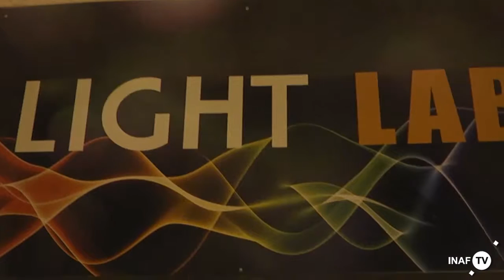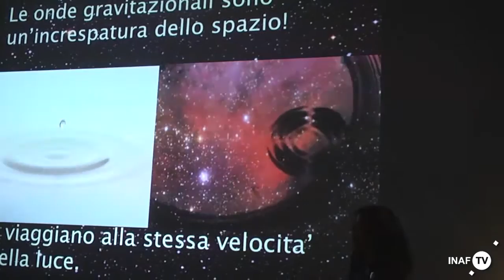Roma (Monte Porzio) - Notte dei ricercatori 2016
Scene dalla Notte dei ricercatori 2016 presso l'Osservatorio astronomico di Roma dell'INAF.

Riprese di Giuseppina Pulcrano